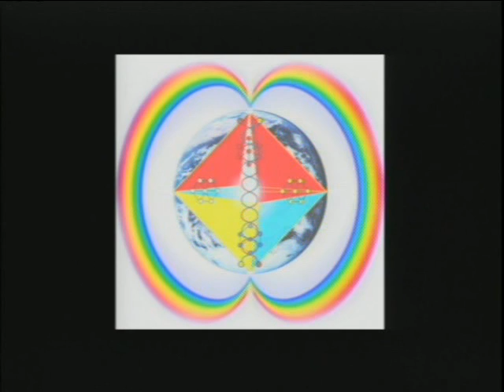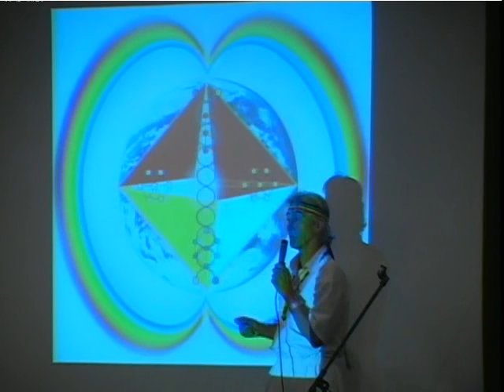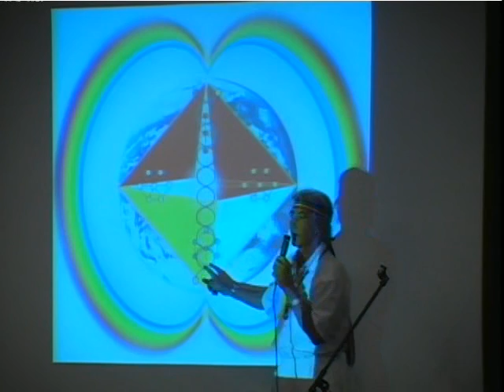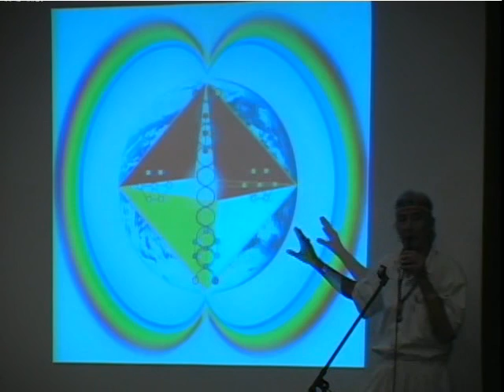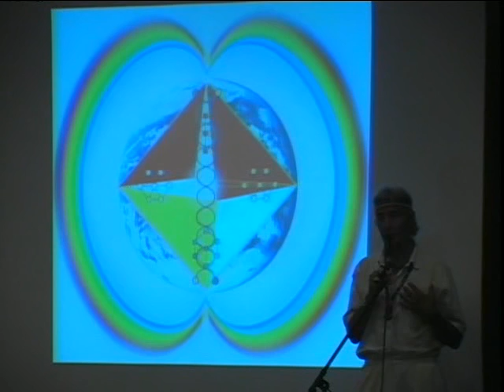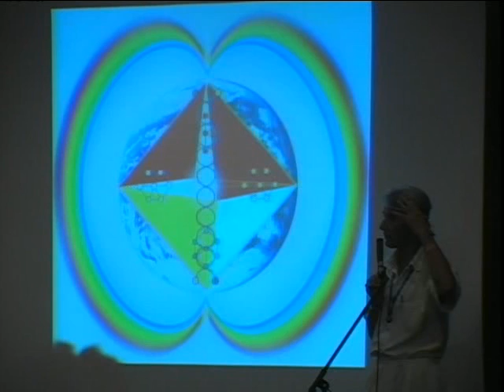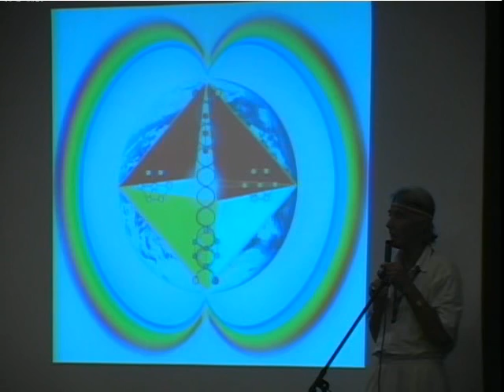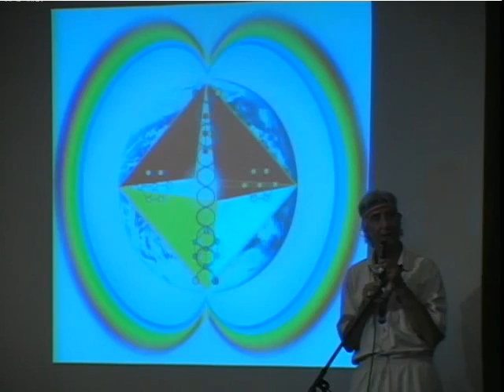Day out of Time Rainbow Bridge Meditation by Jose Arguelles/Valum Votan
Jose Arguelles/Valum Votan Rainbow Bridge Meditation at the Day out of Time 2004 - Ashland, Oregon